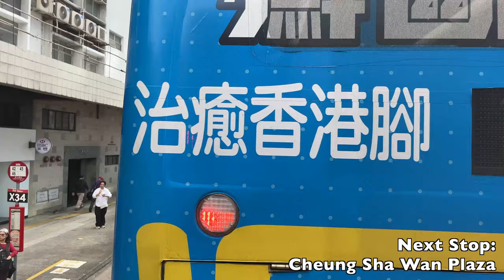[Citybus: Cityflyer A23 Tsz Wan Shan to Hong Kong International Airport & Skycity] ADL Enviro500MMC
Body: Alexander Dennis Enviro500MMC​
Chassis: Alexander Dennis E50D Euro5 (12 meters)​
Company: Citybus​
Livery: Cityflyer
Route: A23 Tsz Wan Shan (North) — Airport
Fleet number: 8050/ SN8590

Detailed stop list: (00:00)
1.  Tsz Wan Shan (North) (01:20)
2.  Tsz Wan Shan (Central) (03:43)
3.  Ching Hong House Tsz Ching Estate (07:18)
4.  Tak Oi Secondary School (08:23)
5.  Fu Shan Estate (10:07)
6.  Hammer Hill Road Sports Ground (10:50)
7.  Chi Lin Nunnery (11:57)
8.  Lung Poon Court (12:48)
9.  Fung Tak Park (14:23)
10.  Wong Tai Sin Temple (16:39)
11.  Po Sin House Upper Wong Tai Sin Estate (17:55)
12.  Wang Yip House Wang Tau Hom Estate (20:33)
13.  Wang Fu House Wang Tau Hom Estate (21:15)
14.  HKBU Shaw Campus (23:36)
15.  Kent Road (27:23)
16.  Shek Kip Mei Park (29:23)
17.  Chak Yan Centre (29:54)
18.  Shek Kip Mei Fire Station (31:10)
19.  Shui Tin House Pak Tin Estate (31:54)
20.  Mei Ying House Shek Kip Mei Estate (32:37)
21.  Shek Kip Mei Shopping Centre (33:09)
22.  Pei Ho Street (35:22)
23.  Fuk Wing Street (37:49)
24.  Yee Kok Court (40:20)
25.  Cheung Sha Wan Playground (41:53)
26.  Hing Wah Street (44:52)
27.  Cheung Sha Wan Plaza (46:21)
28.  Mei Foo (49:36)
29.  Kwai Chung Interchange (52:37)
30.  Lantau Link Bus-Bus Interchange (01:05:09)
31.  HZMB Passenger Clearance Building (01:16:36)
32.  Airport (Terminal One) (01:23:46)
33.  SKYCITY (01:28:47)
34.  Airport (Ground Transportation Centre) (01:32:21)